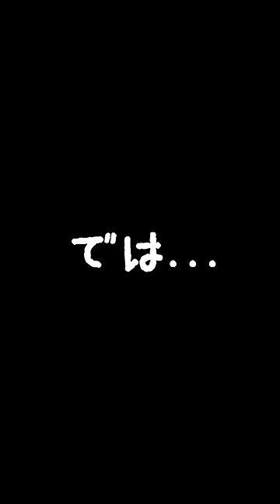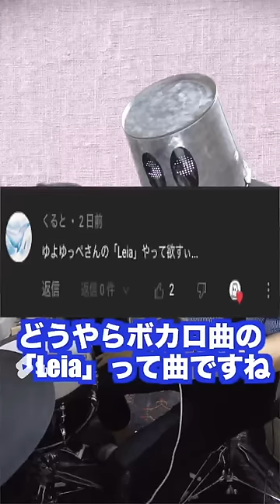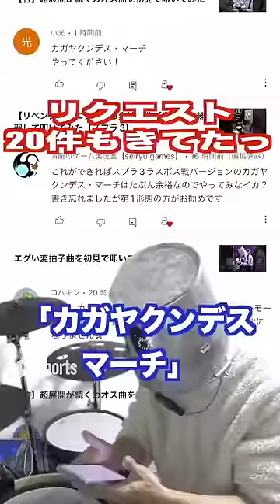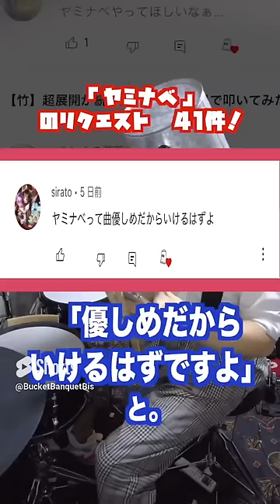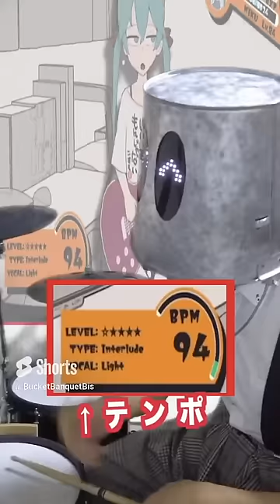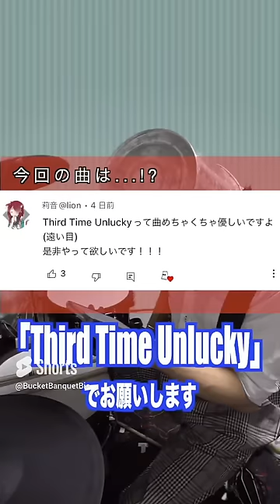【神回まとめ】ビスたんのバズッたリクエスト初見ドラム演奏ショートまとめ Part1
【チャプター】
0:07 運鈍根（Chaos Carnival）（スプラトゥーン3）
1:02 竜穴（スプラトゥーン3）
1:55 竜穴・リベンジ
2:56 Leia（ボーカロイド）（巡音ルカ）
3:50 竹（オリジナル）
4:47 カガヤクンデスマーチ（スプラトゥーン3）
5:46 AMARA 大未来電脳（ボーカロイド）（初音ミク＋カイト）
6:46 ヤミナベ（ボーカロイド）
7:46 運鈍根（Chaos Carnival）・リベンジ
8:46 マジカルドクター（ボーカロイド）
9:44 Third Time Unlucky（Groove Coaster）
10:45 彁（太鼓の達人）